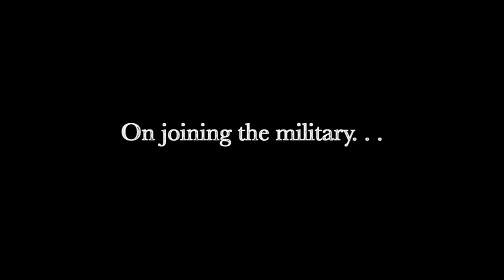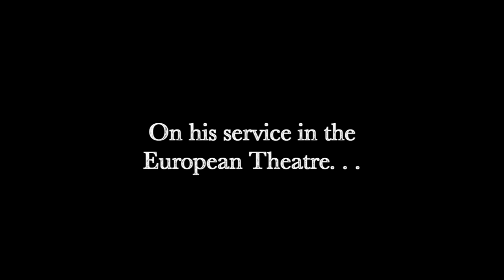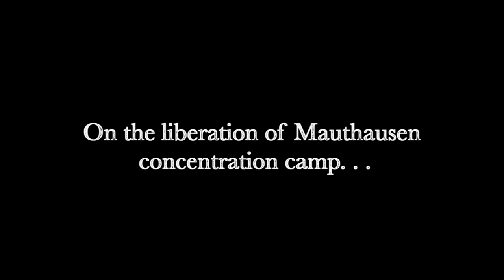Dippo Trailer (THGC Texas Liberators Oral History Project)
Video trailer of oral history with concentration camp liberator William Dippo of San Antonio, Texas.